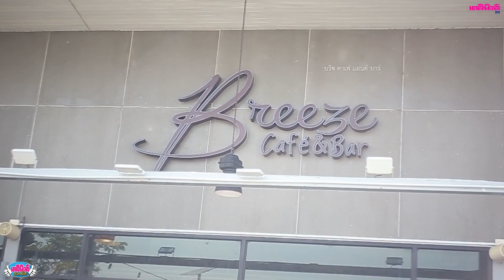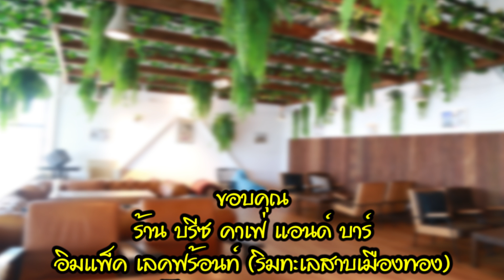รสชาติโดนใจสไตล์ฟิวชั่น Breeze Cafe & Bar ริมทะเลสาบ เมืองทองธานี | เดลินิวส์ชวนชิม 291261